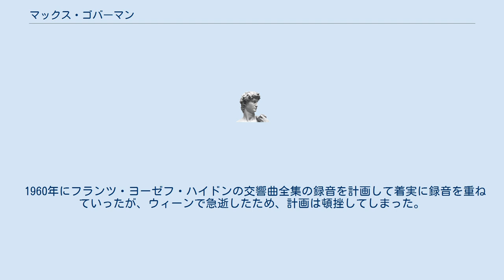マックス・ゴバーマン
マックス・ゴバーマン（Max Goberman, 1911年2月8日 - 1962年12月31日）は、アメリカ出身の指揮者。
 フィラデルフィアの生まれ。
カーティス音楽学校でレオポルト・アウアーにヴァイオリン、フリッツ・ライナーに指揮法を学ぶ。
1938年にはヨーゼフ・シゲティの協奏曲録音に伴奏指揮者として参加した。
1939年のバレエ・リュス・ド・モンテカルロの公演でデビューを飾る。
1941年にマジェスティック劇場でレヴュー「三人の処女と悪魔」等を指揮してブロードウェイ・デビューを飾った。
1944年にはレナード・バーンスタインの「オン・ザ・タウン」の指揮を担当。
以後、1947年にはモートン・グールドの「ビリオン・ダラー・ベイビー」、1948年にはフランク・レッサーの「チャーリーはどこだ？」、1951年のアーサー・シュワルツの「ブルックリンに木は育つ」、1958年にはバーンスタインの「ウエスト・サイド物語」、1961年にはジェリー・ハーマンの「ミルクとはちみつ」の各ミュージカルの初演を指揮した。
また1948年には「ベガーズ・オペラ」を自らオーケストレーションしてブロードウェイで演奏し、またキューバ国立バレエ団の初舞台の指揮もしている。
 1960年にフランツ・ヨーゼフ・ハイドンの交響曲全集の録音を計画して着実に録音を重ねていったが、ウィーンで急逝したため、計画は頓挫してしまった。